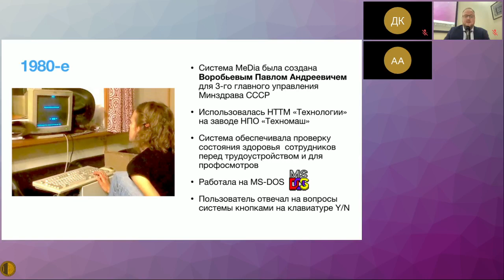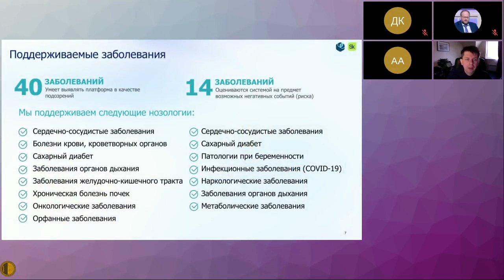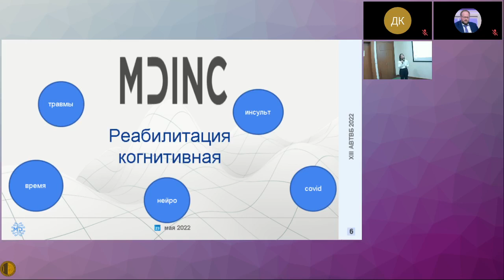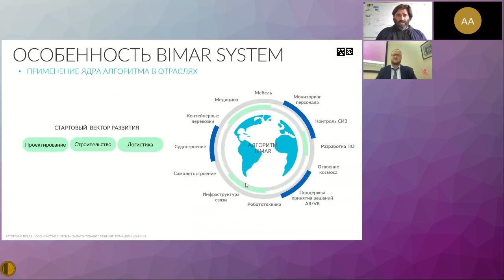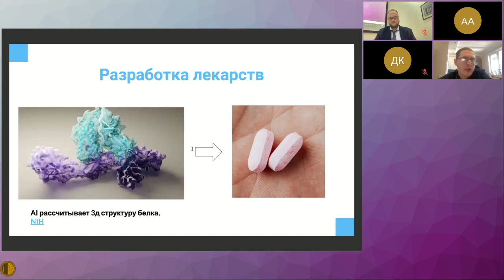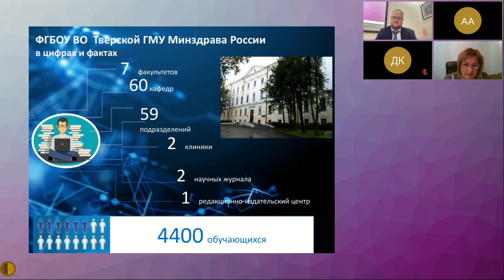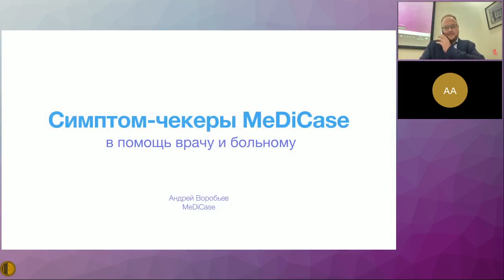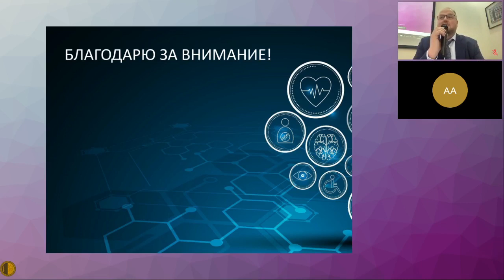23.05.2022 Актуальные Вопросы Терапии Внутренних Болезней - СЕКЦИЯ ДИСТАНЦИОННОЙ ТЕРАПИИ МГНОТ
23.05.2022 Актуальные Вопросы Терапии Внутренних Болезней
ЗАЛ «ОХОТНЫЙ РЯД-1»
СЕКЦИЯ ДИСТАНЦИОННОЙ ТЕРАПИИ МГНОТ*
Председатель:
Воробьев Андрей Павлович – к.м.н., президент МТП «Ньюдиамед», Москва
* Доклады секции не аккредитованы в рамках НМО
Симптом-чекеры MeDiCase - в помощь врачу и больному
Возможности платформы прогнозной аналитики на основе искусственного интеллекта Webiomed
Гусев Александр - директор по развитию проекта Webiomed, Москва
Решения для програм реабилитации на основе искусственного интеллекта и компьютерного зрения: опыт компании MDinc
Первых Светлана Леонидовна - медицинский директор компании MDinc, Москва
Использование методов компьютерного зрения на основе технологии Bimar System в клинической биомеханике
Кузнецов Денис Олегович - CEO BimAR System; Сукач Иван Андреевич - Передовые разработки BimAR System, Москва
Автоматизация лабораторной микроскопии при помощи ИИ Celly.ai
Жалялов Ансар Сайярович – к.б.н., генеральный директор компании «Celly.AI», Москва
Практический опыт цифровизации университета
Соловьева Алла Валентиновна – к.м.н., проректор по реализации национальных проектов и развитию регионального здравоохранения ФГБОУ ВО Тверской ГМУ Минздрава России, г. Тверь